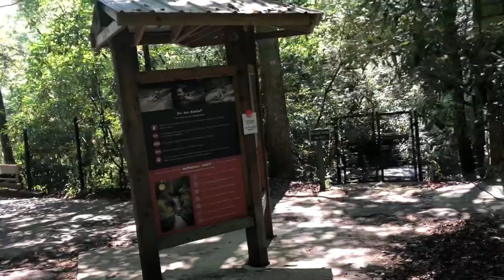Sliding Rock at North Carolina | Looking Glass Falls | Pisgah Forest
Pisgah Forest is an unincorporated community in Transylvania County, North Carolina, United States. It sits at an elevation of 2100 feet along U.S. Route 64, northeast of Brevard. It is approximately a 30-minute drive from the Asheville Regional Airport.

This Nature and Inspiration Channel is my Goal to Share an phenomenal World has a wonderful Nature never discover and remain in mystery and still a Question Mark till today no one can answers it.So I only do like to share things surround my daily life to the World as a special Gifts with value times to do something is I'm so passionate about and love to do it because I know everything is imperment and time is flying also take our life a way very second, and when I do what is and may people Neve seen it before like " Southern magnolia plan" only grows at South and some country and with my share and attention people can see it all over the world.
and other thing I love to talk inspire people and share it, in my whole life I had a Dream and Goal want to success something and to change my life by my right thinking, Right view,Right Action to make it happen in this reality and I'm strongly believe in subconscious if I dig it out and Focus on it daily I must find the Golden mine in it.